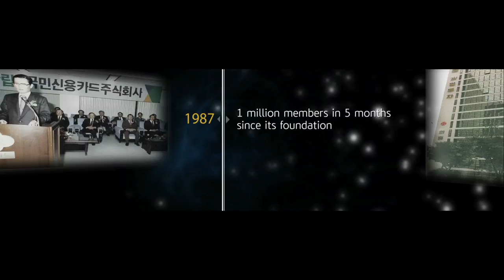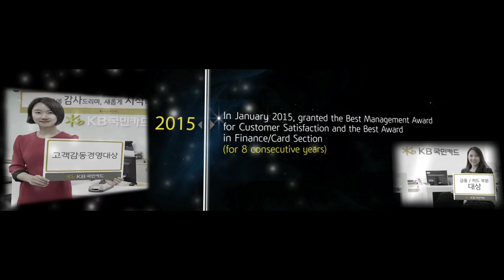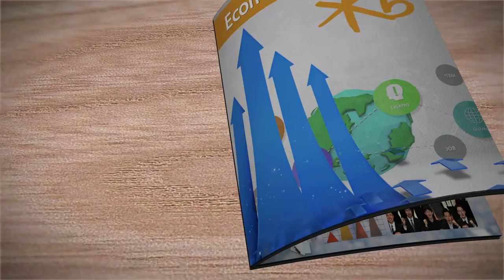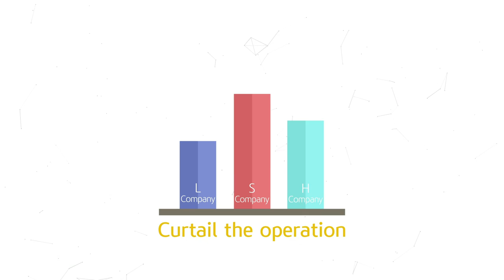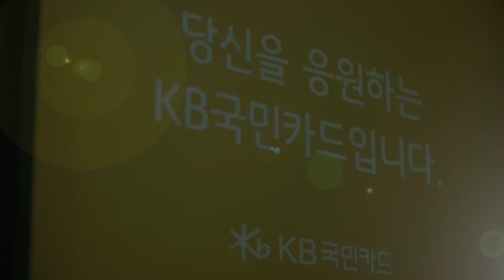KB Kookmin card Introduce Video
Produce Company promotional video clip included its management philosophy and brand identity

Main Content
- KB Kookmin card which ranked number one DNA
- Share future vision and main value of KB Kookmin card